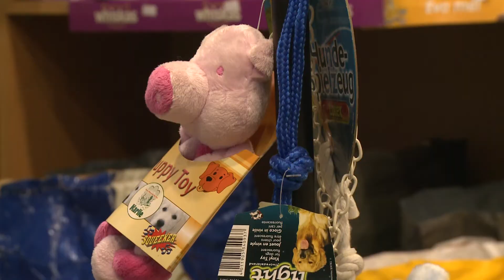DOKTOR DUSICA MISOVIC U BOZICNJOJ EMISIJI "IMAM NESTO DA TE PITAM"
DOKTOR DUSICA MISOVIC U BOZICNOJ EMISIJI "IMAM NESTO DA TE PITAM"